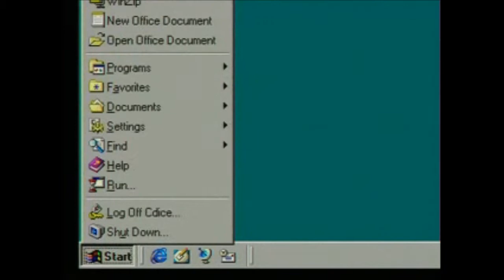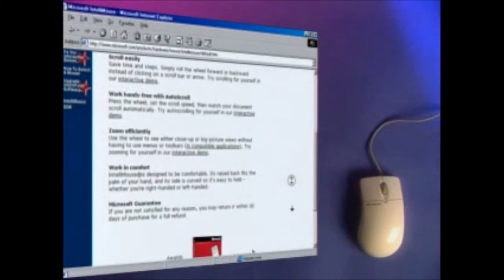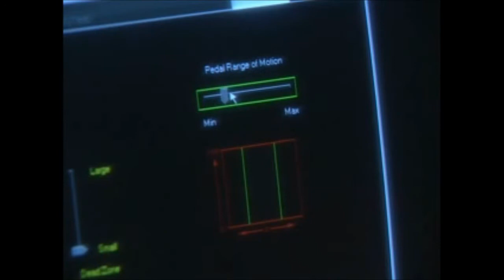Antevisões de A Era do Gelo 2 2006 DVD (Disco 2)